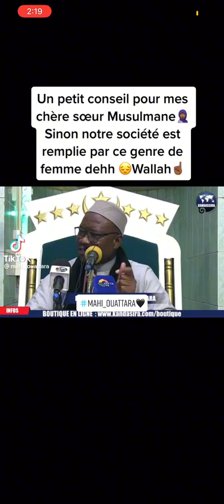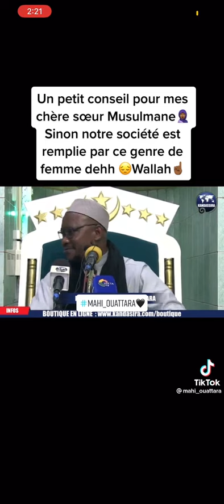imam Mahi Ouattara